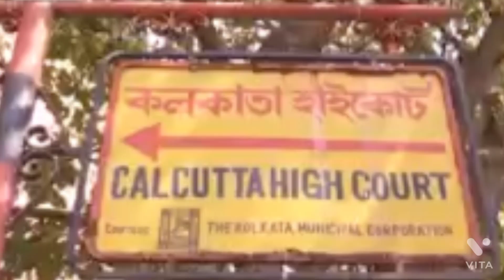PRIMARY TET 2014 SCAM NEWS TODAY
PRIMARY TET 2014 SCAM NEWS TODAY বর্ষার সভাপতি গৌতম পাল গত  বৃহস্পতিবার পর্ষদের অ্যাডপ কমিটি নিয়ে বৈঠক করেন এবং সেই বৈঠকের সিদ্ধান্ত হয় ডিসেম্বর মাসে টেট পরীক্ষা হবে দিনক্ষণ কয়েকদিনের মধ্যে জানিয়ে দিবে এবং এই মুহূর্তে সুপ্রিম কোর্টের নেশা থাকা এই চলতি মাসের টেট পরীক্ষা নেওয়া সম্ভব নয় আগামী ডিসেম্বর মাসে ২০২২ সালে পরীক্ষা সংগঠিত হবে এই খবরটি নিমতিতা দর্শন চ্যানেল অবশ্যই সাবস্ক্রাইব করুন।SSC, SLST PRIMARY TET 2014SCAM UPDATED NEWS
PRIMARY TET SCAM 2014 UPDATE NEWS TODAY মহামান্য হাইকোর্টের নির্দেশে পর্ষদ 127 জন ২০১৪ ডেট এর তালিকাভুক্ত সমস্ত চাকরিপ্রার্থীদের  আজ ১৯ সেপ্টেম্বর ২০২২ সোমবার থেকে আচার্য প্রফুল্ল চন্দ্র ভবন সটলেক অফিসে স্ক্রুটনি ভেরিফিকেশন এবং ভাইবা ভয়েস বা অ্যাপটিটিউড টেস্ট এর জন্য ডাকা হয়েছে। সময় সকাল ১০ টা থেকে বিকেল পাঁচটার মধ্যে। সেই মত সকল চাকরিপ্রার্থী উপস্থিত ছিলেন এবং আগামী 28 তারিখের মধ্যে এদের হাতে নিয়োগ কত তুলে দেওয়া হয় বলে সূত্রের খবর।

SSC, SLST, PRIMARY TET 2014 SCAM UPDATE NEWS TODAYপ্রাথমিক শিক্ষা পর্ষদের সভাপতির বক্তব্য থেকে একটা বিষয় পরিষ্কার, বিজ্ঞপ্তি প্রকাশের পর from fill up করে পরীক্ষা নভেম্বর মাসের মাঝামাঝি হয়ে যাবে। পর্ষদ সভাপতি গৌতম পাল একইসঙ্গে জানিয়েছেন সুপ্রিম কোর্টের নির্দেশ মেনে এবার থেকে প্রতি বছর নিয়ম করে টেট পরীক্ষা নেওয়া হবে। অতীতের মতো পরীক্ষা পদ্ধতি ও তার ফলাফল নিয়ে যাতে কোনরকম বিতর্ক তৈরি না হয় সেই দিকেও কড়া নজর রাখা হবে বলে পর্ষদ সভাপতি জানান
#।brielarson
icdsnewstoday
Nimtita Darshan YouTube channel is a news and political , social, organiser ,creator ,cultural ,educational employment ete. news channe

madhyamikexamdate organizerteacher recruitmentlatestupdates#upperprimary teacherrecruitmentlatestupdates
organiser teacher latest news#organizer teacher latest news # organizer teacher latest news today

TET 2016 primary tet 2014 news update news
অর্গানাইজার টিচার সম্পর্কে আপডেট 2022
work education physical education recruitment hanging 2022

West Bengal organiser teacher latest news. maybe complete the recruitment July 2022. Nimtita Darshan YouTube channel is a news and political , social, organiser ,creator ,cultural ,educational employment ete. news channe

ORGANIZER teachers recruitment updated News today 2022 নতুন পর্ষদ সভাপতি নিযুক্ত হয়েছেন পুরাতন স্পর্শক সভাপতি মানিক ভট্টাচার্যের পরিবর্সভাপতি নিযুক্ত হলেন
organiser teacher recruitment news update